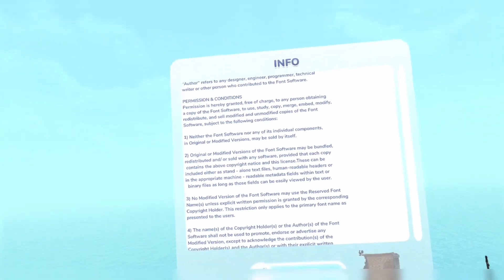Townsmen VR Gameplay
Townsmen VR uses the exciting possibilities of virtual reality to further enhance the classic city building game with entirely new gameplay experiences and interactive mechanics.